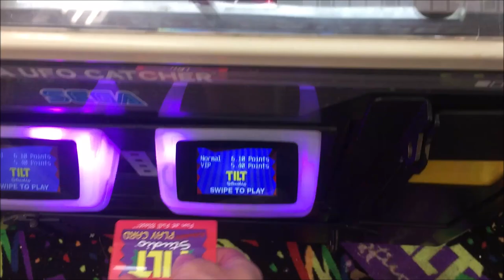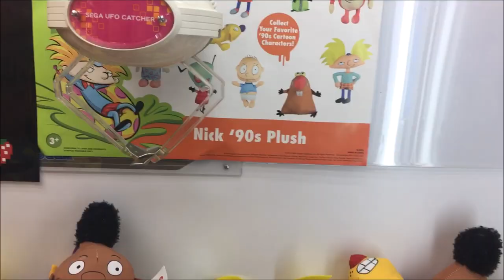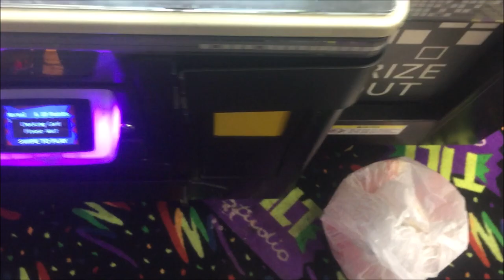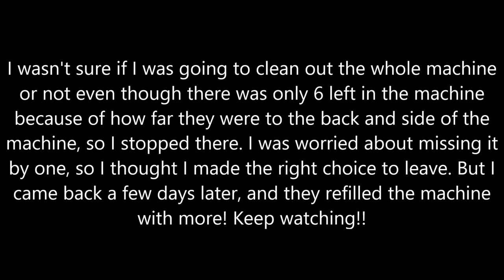WINNING THE ENTIRE NICKELODEON COLLECTION THREE TIMES AT ONE CLAW MACHINE!!!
I won so many characters from the Nick 90's collection from this UFO catcher claw machine! Hope you enjoy!